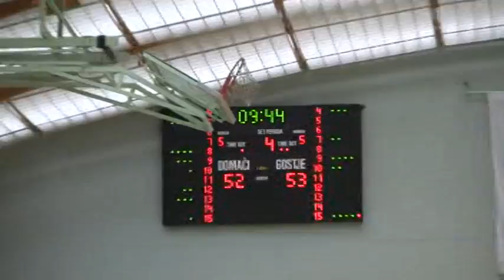kosarka.si: Drugi dan EP 2012 v Laškem (25.06.2012)